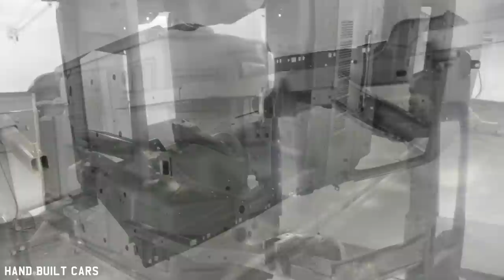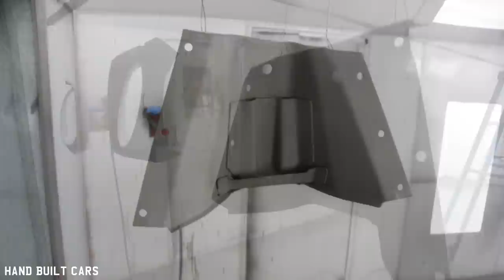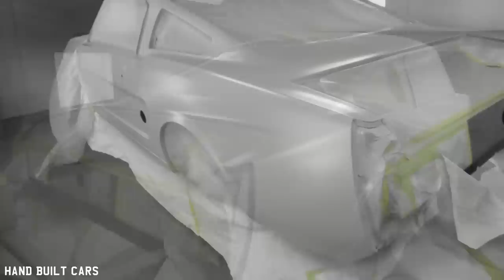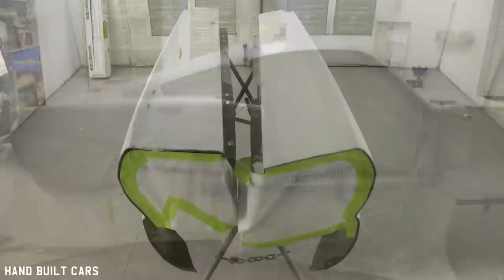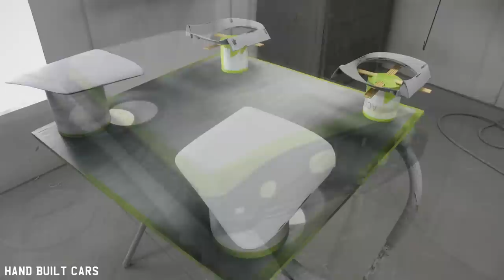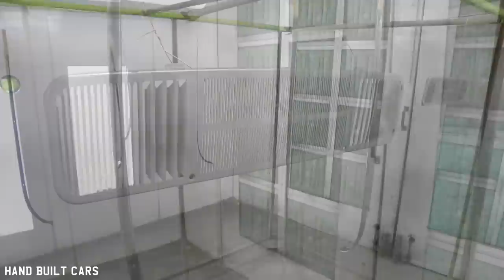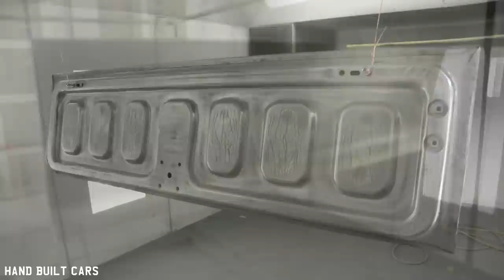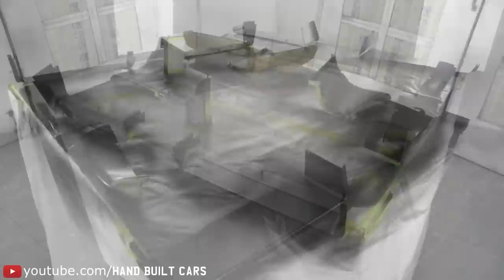Rusty 1966 Ford Mustang Shelby GT350 Restoration Project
Built By:
American Resto Mods
4983 B U Bowman Dr, Buford,
GA, US 30518